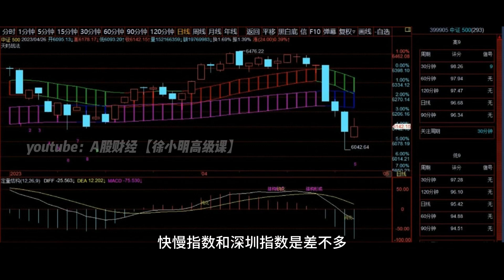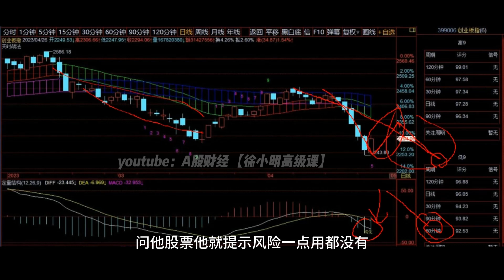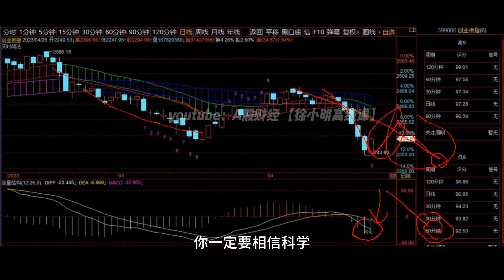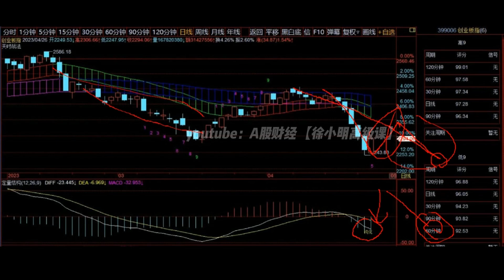徐小明周四操作策略 | A股2023.04.26大盘指数盘后行情分析 | 徐小明高级网络培训课程 | 每日收评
【徐小明周四操作策略】
         最近一直在强调速度，虽然有多个指数有日线的底部钝化，但近期的跌速太快了，底部钝化变得很脆弱，级别小容易消失。今天如果再来一个昨天那样的下跌，基本上会有大部分的日线底部钝化会消失，所以降速是很重要的了。好在今天也确实出现了降速，指数没怎么涨，但更重要的是也没怎么跌。
         各个指数日线钝化维持的天数今天没有啥变化，有的指数虽然DIF值继续下行，但目前的速度，维持的天数是一样的。当然也没有变得更安全，钝化消失的概率依旧大于结构形成。所以还需要进一步的观察市场的表现情况，操作上是大概率没有操作的，节前都没有。
         因为即便部分指数形成了日线结构，首先这里的结构并不常规，常规的结构是急跌反弹然后缓跌，而这里的形态是缓跌反弹然后急跌。其次上证指数作为标的指数，目前只是全部5浪上升结束之后的调整初期，就连分钟线都没有任何底部的迹象，标的指数没有买点，其他指数即便形成结构又不常规。
        基本上就是节后见了。